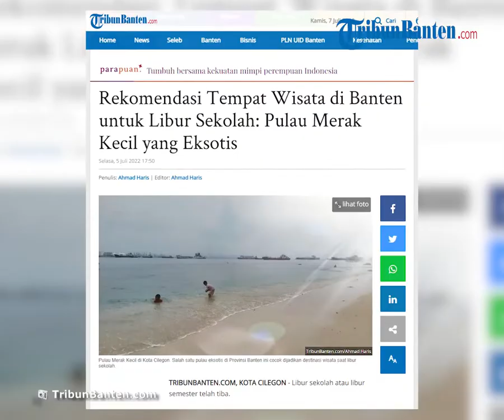Menikmati Suasana Pantai di Pulau Merak Kecil Banten, Hanya Berjarak 500 Meter dari Daratan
TRIBUN-VIDEO.COM, KOTA CILEGON - Libur sekolah atau libur semester telah tiba.

Provinsi Banten memiliki banyak spot wisata yang bagus yang sayang untuk dilewatkan.

Salah satunya adalah Pulau Merak Kecil yang berlokasi di Kota Cilegon.

Pulau eksotis satu ini dapat menjadi satu di antara destinasi wisata saat libur sekolah.

Pulau tersebut tepatnya berada di Desa Mekarsari, Kecamatan Pulomerak atau Merak, Kota Cilegon dan hanya berjarak kurang lebih 500 meter dari daratan.